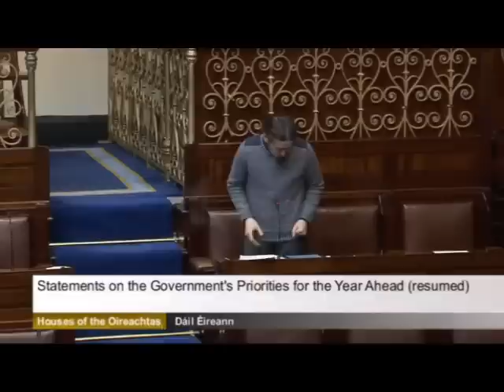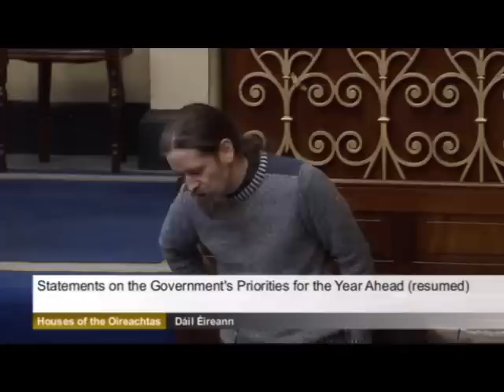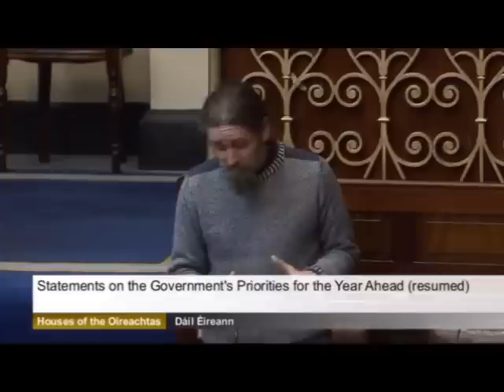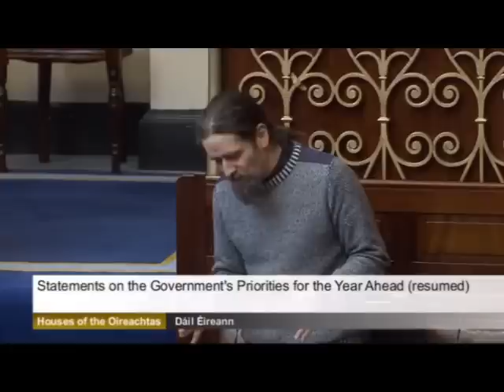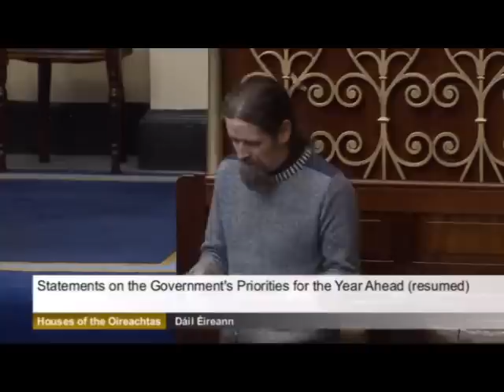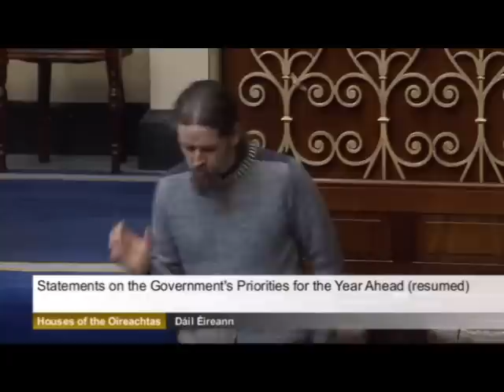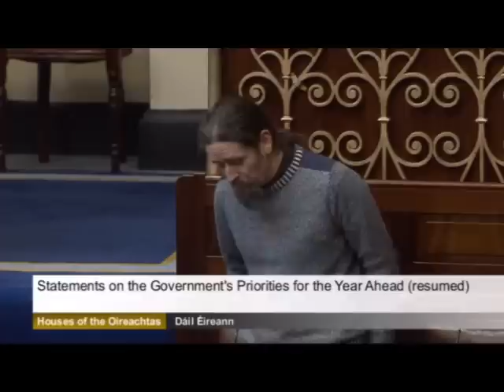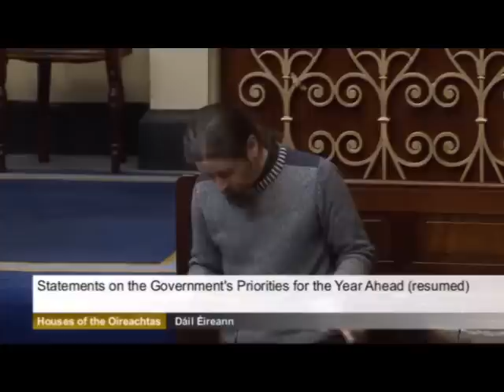Statements on the Government's Priorities for the Year Ahead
Deputy Luke 'Ming' Flanagan speaks about oil exploration licensing,the mid-wives in the hospitals working twice as hard than international standards, mental health and psychiatric unit conditions (especially in Galway), and how the burden of the banks' debt is on the shoulders of the people from generation to generation. 06 March 2014